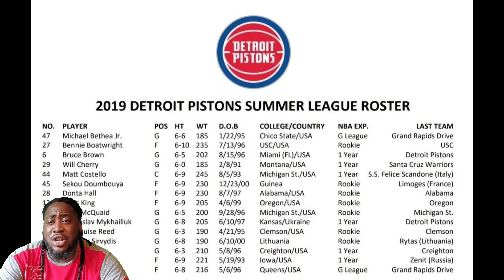Detroit Pistons beat Croatia 96-80 Khyri Thomas 26pts (7 made 3's)